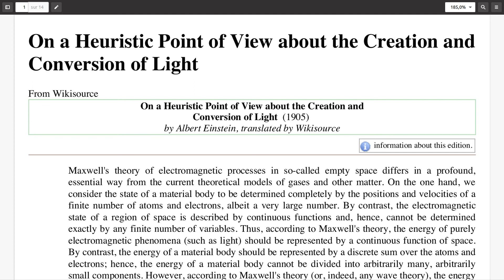D'un point de vue heuristique sur la création et la conversion de la lumière (Einstein A. 1905)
pdf version française:
(pas encore disponible)
pdf version anglaise:

Si vous souhaitez faire un don pour soutenir et encourager spécifiquement ma démarche de traductions d'articles scientifiques:

Pour écouter (ou lire) toutes mes autres lectures d'articles scientifiques anglais traduits en français: